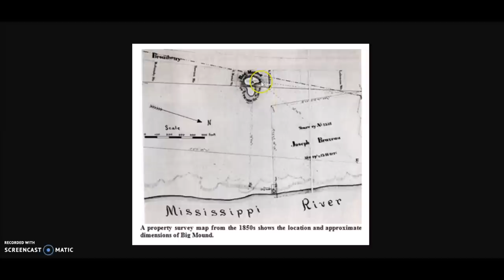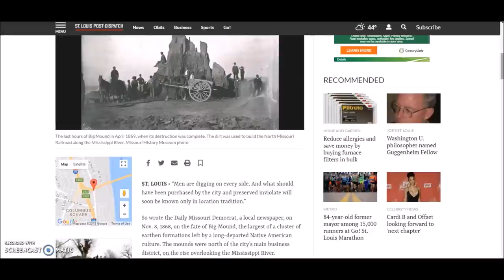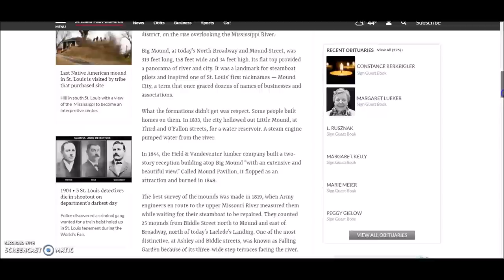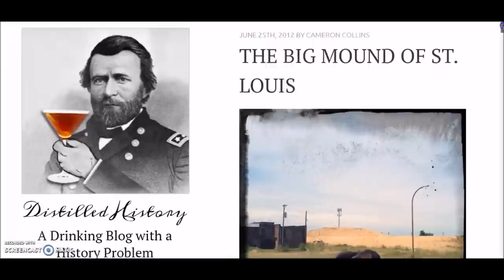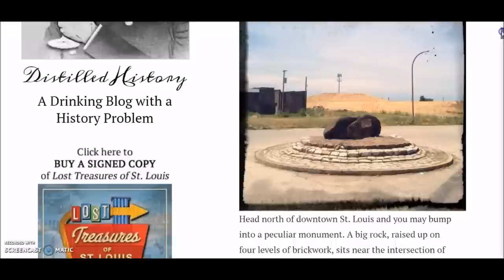The Lost Pyramid (Big Mound) Of St. Louis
The mostly unknown history and a look at the demolition of a huge pyramid in present day St. Louis.. circa 1869.